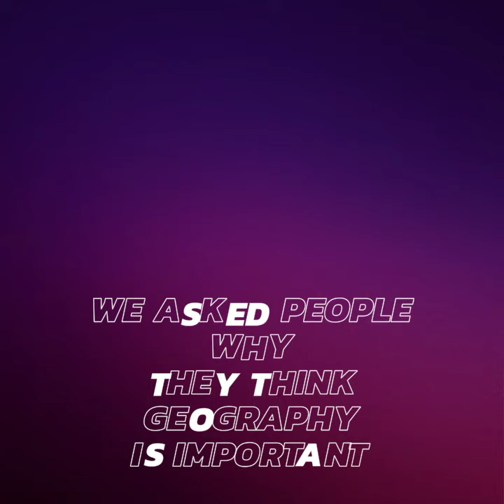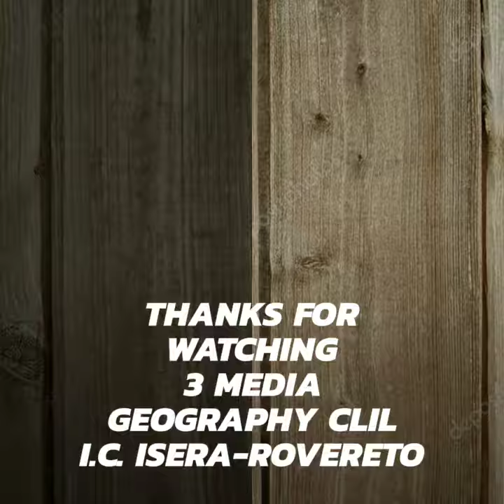Isera di Rovereto per la Geografia (team 1)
Questo video realizzato dagli studenti (team 1) dell’I.C. Isera di Rovereto (Tn)             ha partecipato ai Campionati Italiani Geografia 2019 che si sono svolti all’I.I.S.”Domenico Zaccagna” di Carrara nel marzo 2019 promossi da SOS Geografia e AIIG Liguria e Toscana.
Gli organizzatori hanno chiesto a tutte le squadre partecipanti di realizzare, in forma non obbligatoria,  un breve video sull’importanza della Geografia da veicolare sul web  e da indirizzare al Ministro dell’Istruzione a alle altre istituzioni competenti.
Attraverso una modalità efficace di comunicazione, l’iniziativa vuole contribuire a rimuovere  il “silenzio assordante” sulla penalizzazione della Geografia nella scuola italiana e a sensibilizzare chi di dovere nel dare attuazione a quanto proposto da AIIG e SOS Geografia.
Sono stati ben 23 i video realizzati in occasione dei Campionati 2019 e ciò conferma quanta  sensibilità, capacità e voglia di cambiamento ci sia negli studenti e nei loro insegnanti che ringraziamo.